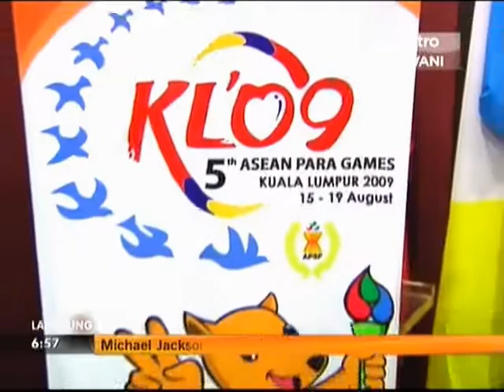KL09 5th Asean Para Games (Astro Awani News)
KL'09 5th Asean Para Games was successfully concluded in Kuala Lumpur on the 19th August 2009. Under the excellent leadership of President Malaysian Paralympic Council, Dato' Zainal Abu Zarin, the games saw a huge success in terms of organization. MPC is the only NGO is involved in organizing such big games since the establishment in 1989. The founding President of MPC,  Dato' Zainal Abu Zarin said, " I would like to see the games tradition to continue. Originally Laos should be the host of the Asean Para Games. This Games will be held back to back with SEA Games. But, due to funding problem, Laos withdrew from hosting the games". But, we as Malaysian Global leaders would not want to see our Asean athletes deprived because of this problem".